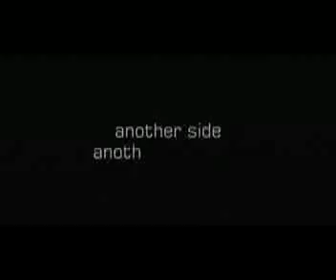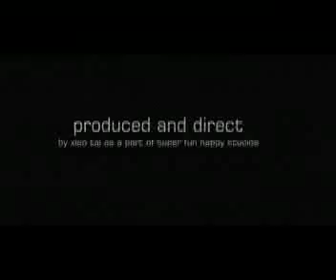Another Side another deep dive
This is my AMV of kingdom hearts 2, made before the release of the game therefor using limited footage